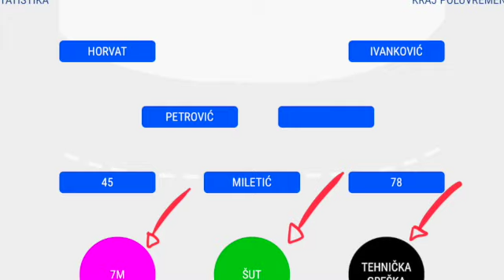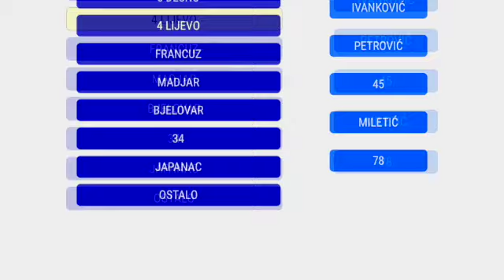HE App unos događaja HR